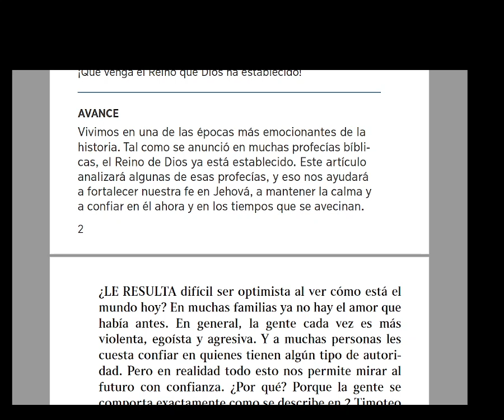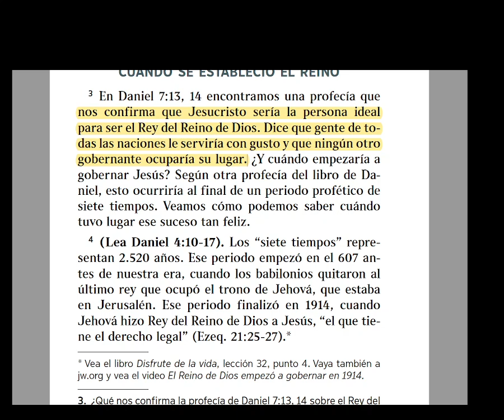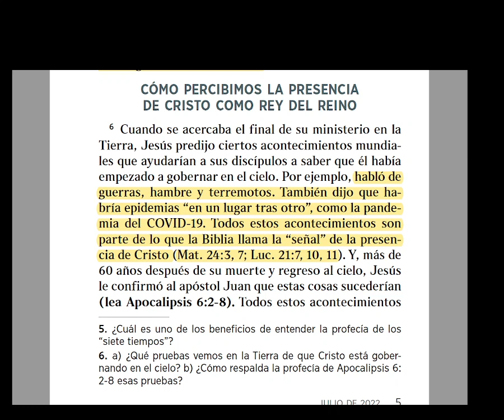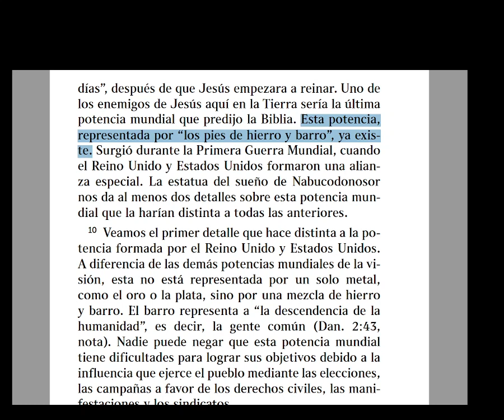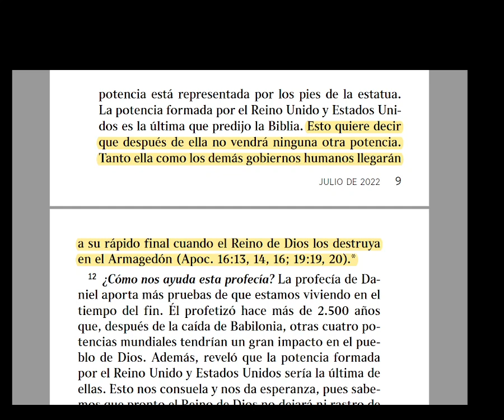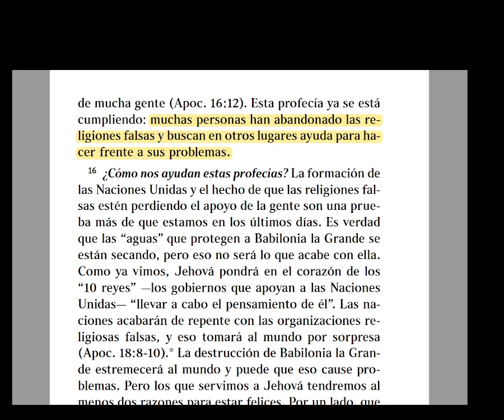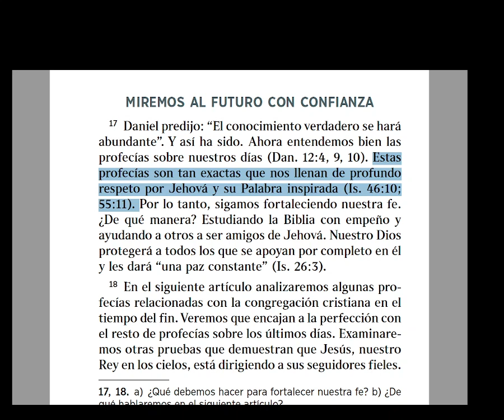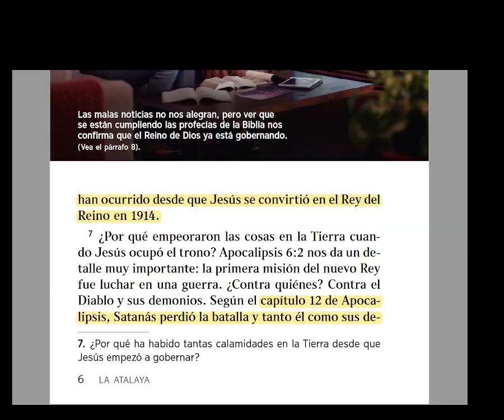analizando la profecia de Daniel, su cumplimiento y nosotros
Guia practica para el Estudio de la Atalaya 5-11 septiembre 2022
en este video estamos analizando y considerando paso a paso el estudio de este fin de semana, el cual se centra en las profecias del libro de Daniel y Apocalipsis, esperamos sea de edificación y beneficio para usted, gracias por ver este video, muchas bendiciones!